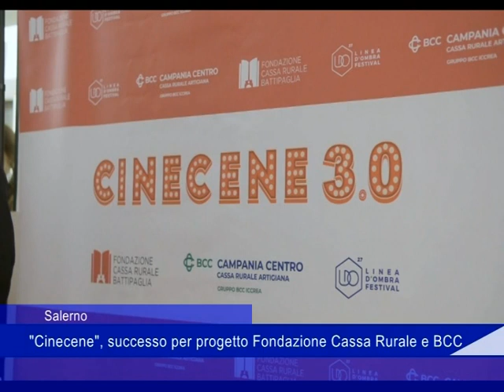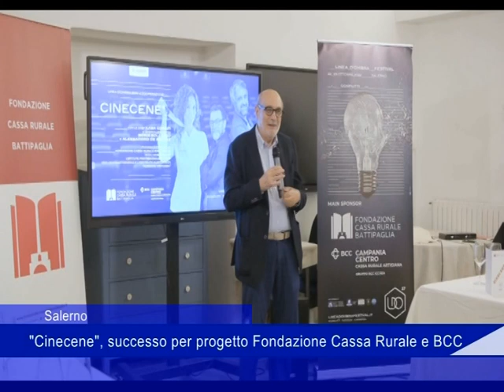banca bcc 29 10